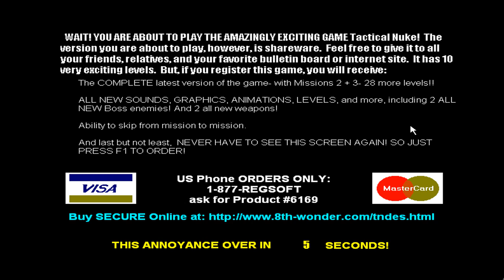Tactical Nuke v1.10d Demo - Demo Course Failure Attempted 004 (1998 8th Wonder Software Design)